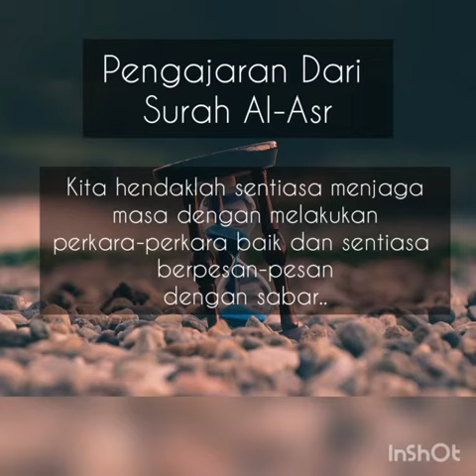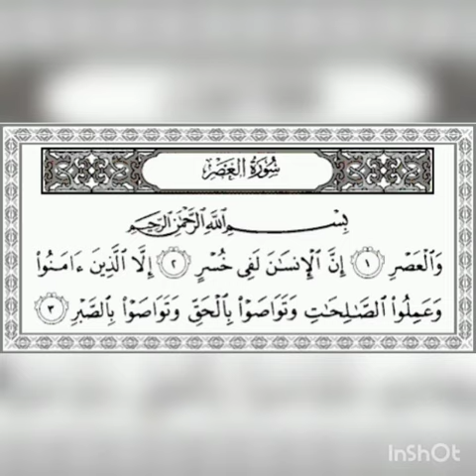Al Asr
Surah Al Asr - ulangkaji Disember 2020